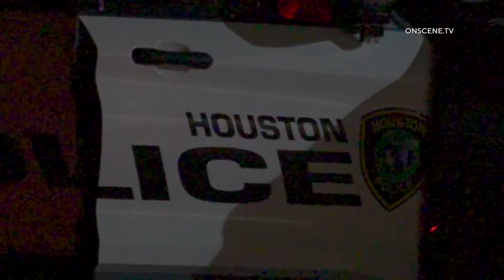HPD Major Assaults Investigates Shooting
5-8-21 | 1:45 a.m.
5050 Sunflower St
Houston

HPD responded to a shooting just occurred
Officers arrived and located a male with at least one gunshot wound
The male was transported in critical condition to an area hospital
There is no suspect description available at this time
It is unclear if the victim resides at this location